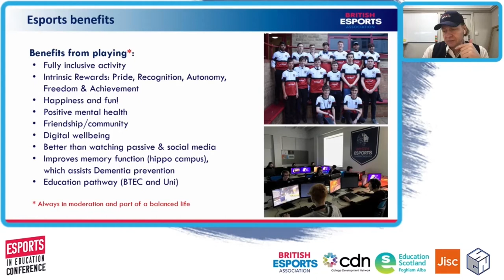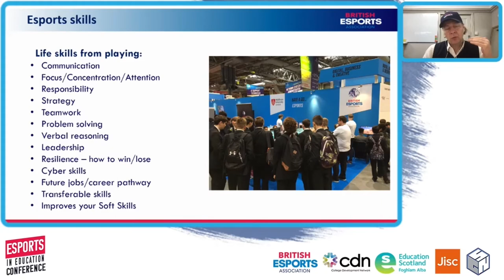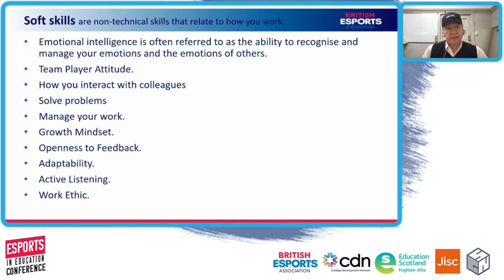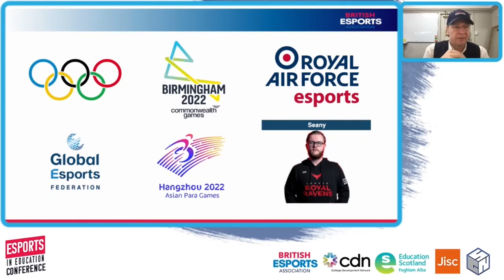Esports in Education Conference 2021: More than Playing the Game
In 2016, Chester established British Esports Association as the national body for esports in the UK. A not-for-profit national body established to promote esports in the UK, increase its level of awareness, improve standards and inspire future talent.

Presentation delivered by Chester King, British Esports Association
, at the Esports in Education Conference, 24th March 2021.